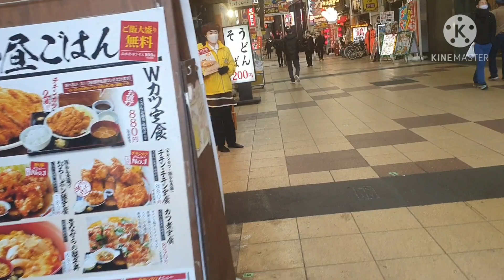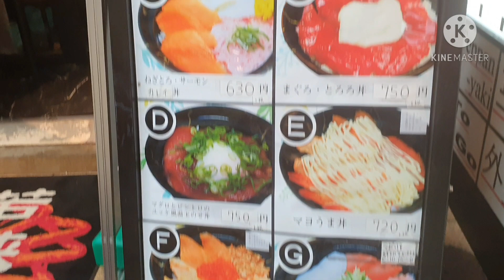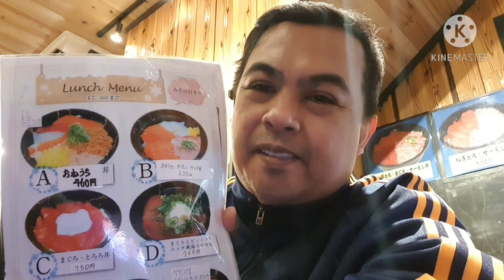looking for a Cheap Chirashi Don ? (Sushi Bowl) Wakasaya at Namba NanKaiDouri Ep.5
If you are looking for a nice yet affordable place to eat sushi bowl then i guess this is for you. at the heart of Nanba Nankai Douri there is a local place that you might surely be a hit to your tummy and your pocket.